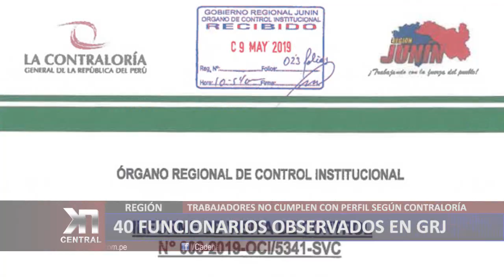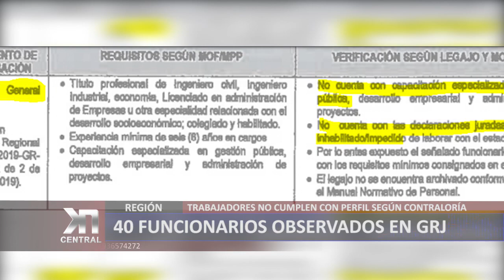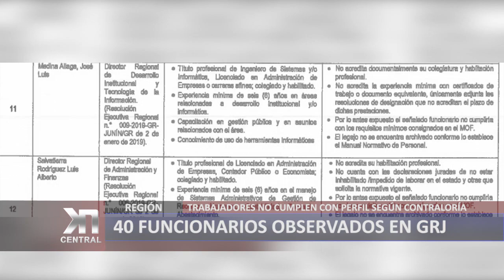40 FUNCIONARIOS OBSERVADOS EN GRJ